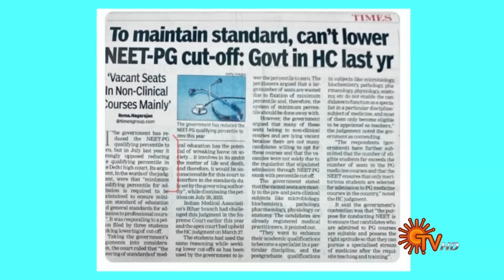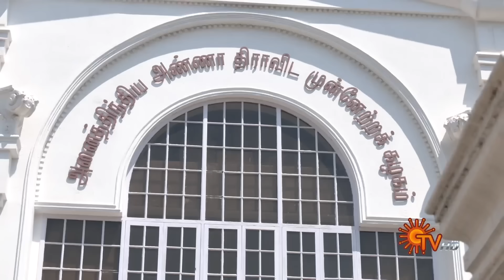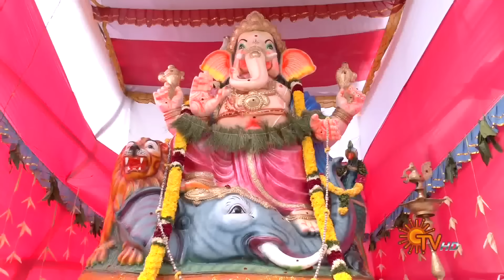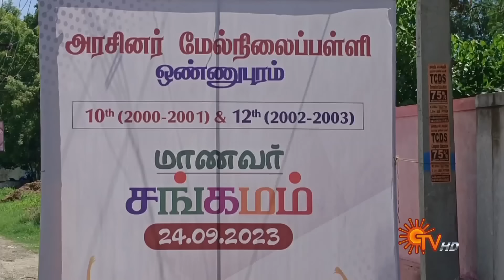Sun Seithigal | சன் காலை செய்திகள் | 25-09-2023 | Morning News